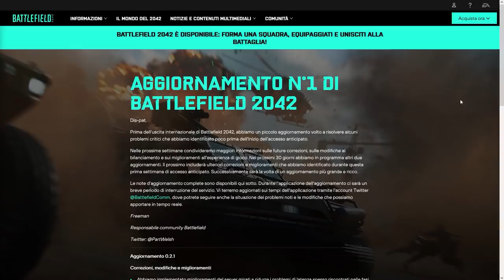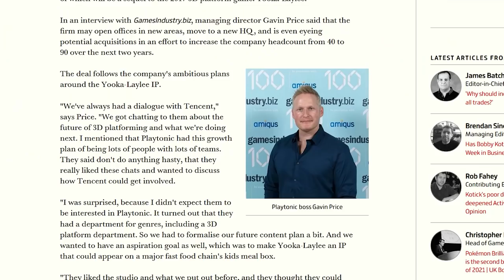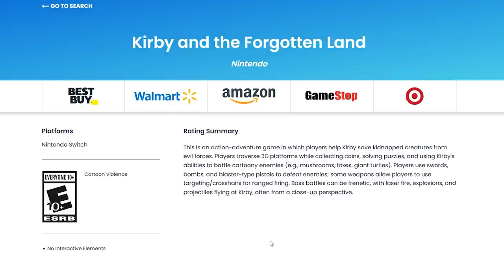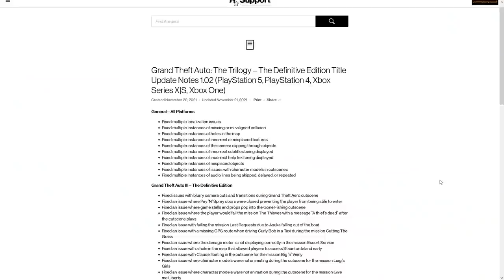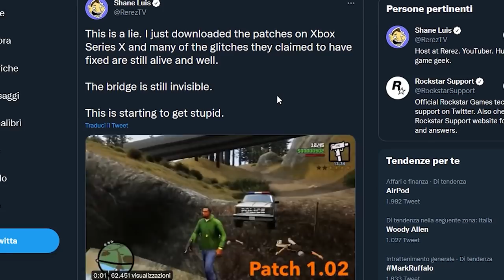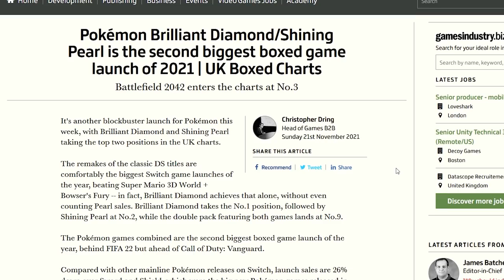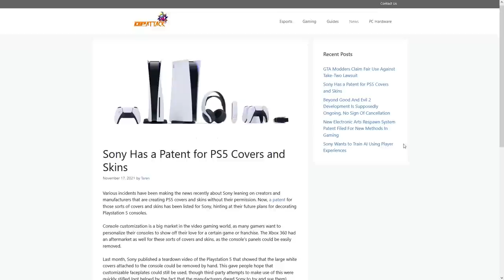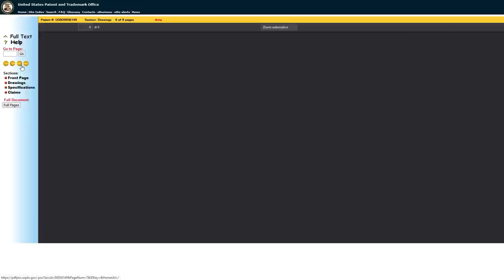ROCKSTAR SI SCUSA PER GTA, MA... | POKEMON BATTE TUTTI | PS5: SEGRETI E NOVITÀ IN ARRIVO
Oggi continueremo a parlare della GTA Trilogy. Rockstar ha infatti chiesto scusa per il pessimo stato in cui è stato lanciata la GTA Trilogy. Insieme alle scuse è arrivata anche la prima patch che prometteva di risolvere tanti bug e glitch presenti in GTA. Purtroppo le cose non sono andate come sperato...
Dopo tanto clamore, i remake di 4rta gen sono finalmente usciti. Pokémon Diamante Lucente e Perla Splendete hanno infranto qualsiasi record di vendita, confermandosi tra i giochi più comprati in questo 2021. Ve lo aspettavate un successo del genere?
E per chiudere... Buon Compleanno PS5! Il 19 novembre 2020 veniva lanciata la next-gen targata Sony, e per festeggiare il primo anno di vita, Wired e Mark Cerny hanno pubblicato un mini documentario su come sia nato il progetto Playstation 5. Inoltre un'interessante novità potrebbe presto essere proposta da Sony per la sua console ammiraglia...

00:00 Intro e Solo Risposte Sbagliate
01:40 Battlefield 2042 tra i peggiori giochi di sempre su Steam
02:52 Playtonic e il seguito di Yooka Laylee 3D
03:29 Kirby e la Terra Perduta valutato dall'ESRB
04:20 GTA Trilogy: Rockstar si scusa ma peggiora la situazione
07:06 Vendite Record per Pokémon Diamante e Perla
08:33 Tutti i segreti di PS5 e nuovi accessori in arrivo...
10:25 Outro e Patreon